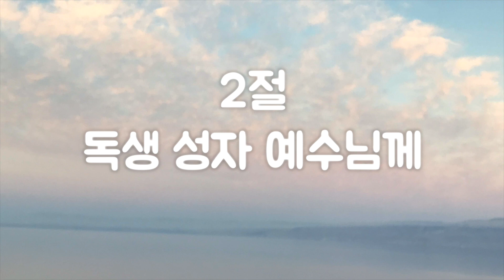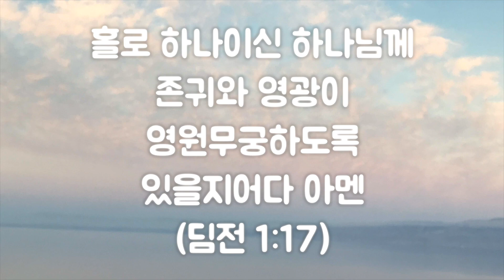찬송가 11장 코드반주/가사 - 홀로 한 분 하나님께 피아노 MR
찬송가 11장 코드반주/가사 - 홀로 한 분 하나님께 피아노 MR 입니다.

작은 교회, 개척 교회, 가정 예배, 온라인 예배 등 찬송가 피아노 반주가 필요한 곳에 잘 쓰였으면 좋겠습니다. 혹시 온라인에서 사용하시는 경우에는 본 영상의 링크로 출처를 밝혀 주시면 감사하겠습니다.

영문제목 : Let people all worship our God
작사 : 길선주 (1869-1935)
작곡 : 김두완, 1992

가사
1. 홀로 한 분 하나님께
천하 만민 경배하라
만국 왕을 다스리고
온 세상 만민 기르신다

2. 독생 성자 예수님께
모든 죄인 회개하라
세상 만민 구원하고
놀라운 은혜 베푸신다

3. 보혜사 성령님께
모든 삶을 맡기어라
말씀으로 도우시고
죄악을 이길 힘 주신다
감사합니다!